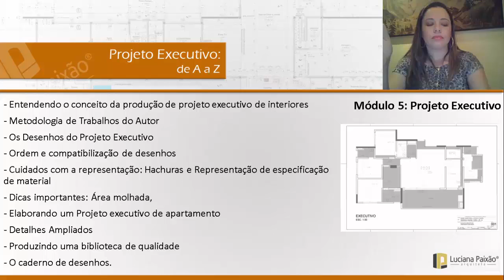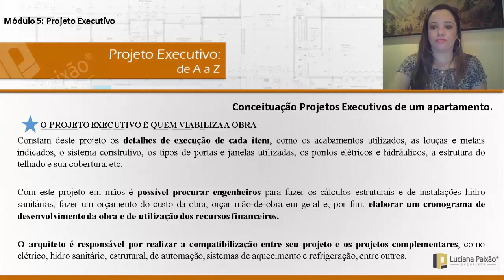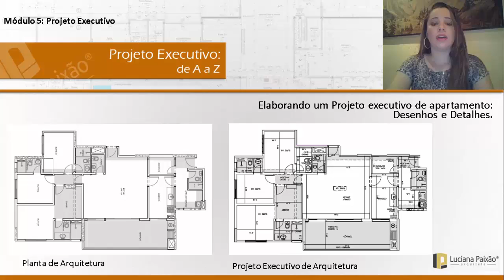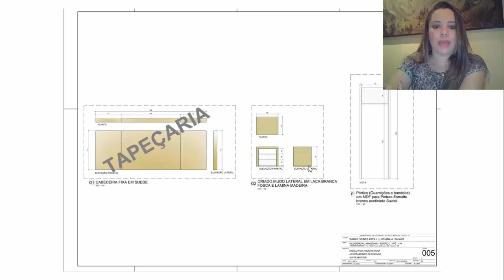As plantas que compõem o projeto executivo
Aula 03 - Apartamento 136m2 Projeto real do Executivo

Conteúdo da aula 03 - Resumo do Projeto executivo:

-  Conceituação de um projeto executivo de um apartamento
-  Desenhos e Detalhes
- Estudo preliminar
- Anteprojeto
- Layout especificado
- Pontos de interferências
- Paginação de piso, forro, iluminação.
- Vistas: Como desenhar de forma correta
- Biblioteca: Como criar e ter a sua personalizada.
- Detalhamentos e acabamentos de lavabo, banho casal, etc